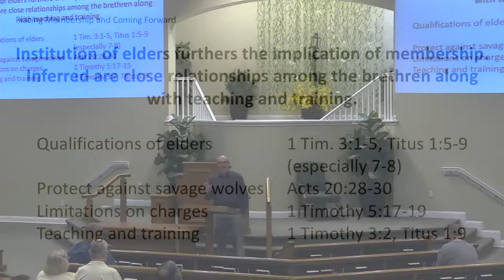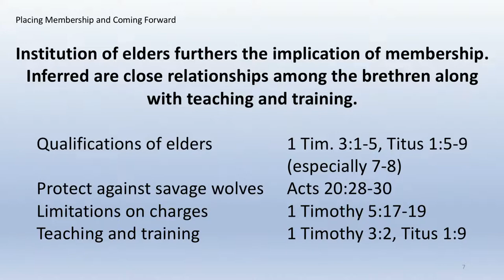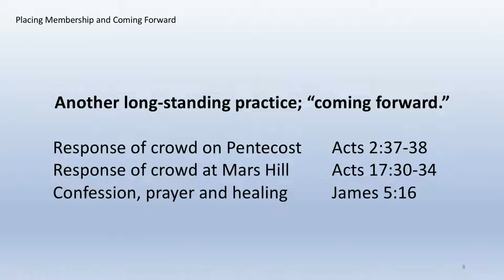Placing Membership and Coming Forward Part 2 | Quent Herring | Mid-Week Bible Study | 4/13/2022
Placing Membership and Coming Forward Part 2 - Mid-Week Bible Study - Quent Herring

0:00 - Announcements - Darren Bruce
1:50 - Song - led by Aaron Matthews -
4:11 - Devotional Message - Jeff Jacobs
9:15 - Song -
12:05 - Prayer - Reagan Burroughs
14:00 - Bible Study led by Quent Herring

Lakeside church of Christ
Wednesday  Bible Class
April 13, 2022
Teacher:  Quent Herring
Subject: Placing Membership and Coming Forward Part 2

Come join us for our next worship service!
Sunday Bible Class 9:30 AM  (livestream)
Sunday Worship 10:30 AM (livestream) and 6:00 PM  (livestream)
Wednesday Night Devotional 7:30 PM  (livestream)